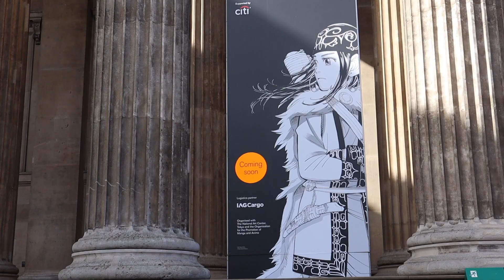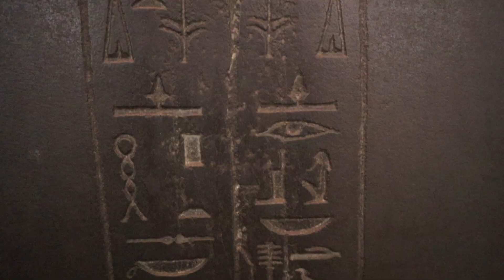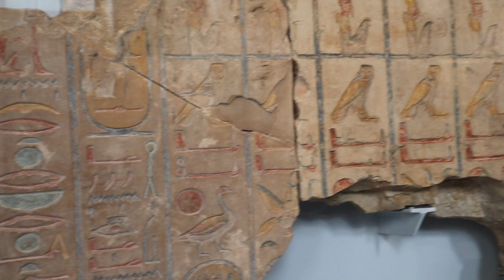London 2019 // Day 8 at the British Museum 💕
Day 8 was one of my favs! Im a studio art major so all things art and art history get me GOING. I wish I had a full week to just explore and walk around the museum for as long as I'd like, but unfortunately I only had a day  :(
My camera died pretty quickly, so a majority of the Korean and Indian art was cut off, as well as the "pacific islands" portion.
Hope you likeeee :))